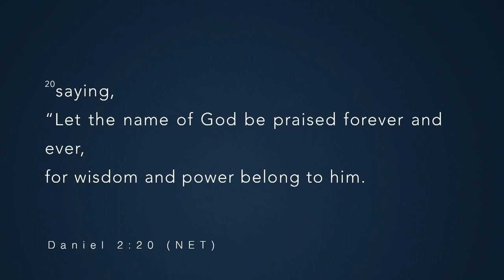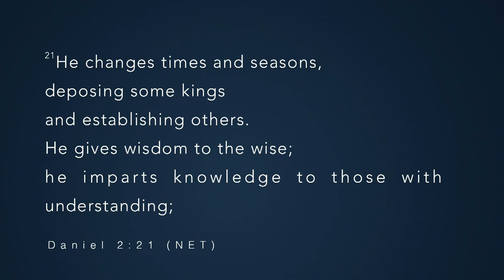Power Moves | Overcoming Ordinary Series | Pastor Keion Henderson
Power Moves
Daniel 2:19-21

A) How to Receive Power
B) How to Handle Power
C) How to Shift Power

We welcome you to watch this intriguing lesson “Power Moves” by Pastor Keion Henderson of The Lighthouse Church. Come and Join with us on Sunday at 9:00 a.m., 11:00 a.m., and 1:30 p.m. and Tuesday at 7:00 p.m.

You don’t need the position, you only need the power! Watch as Pastor Keion uses Daniel 2:19-21 to teach you how to receive, handle, and shift the power you want to see move in your life.